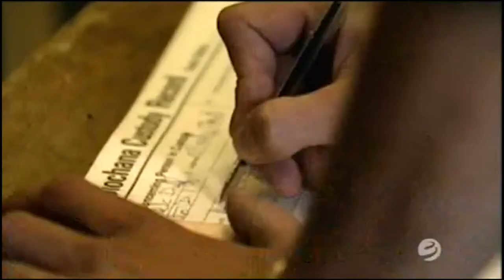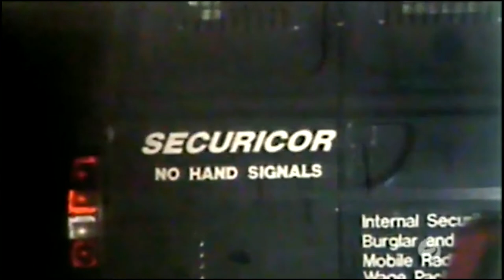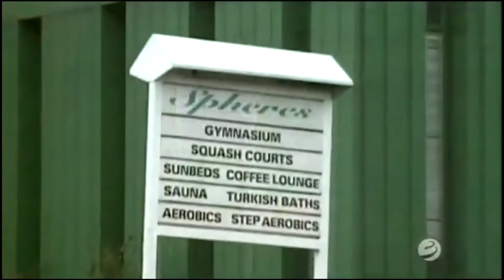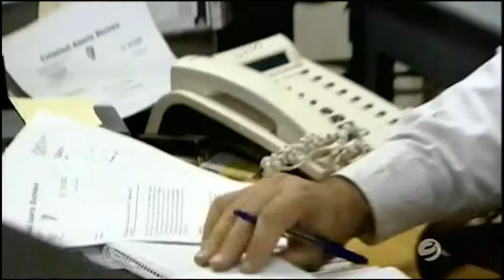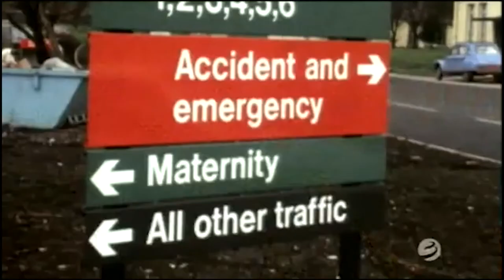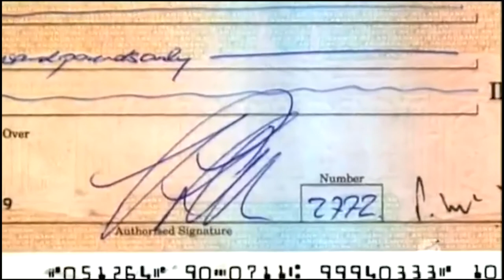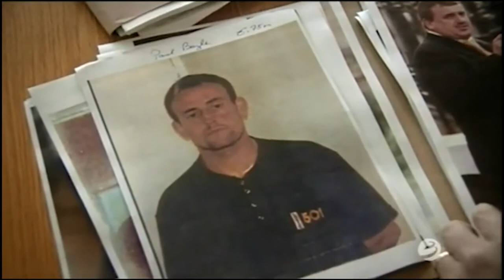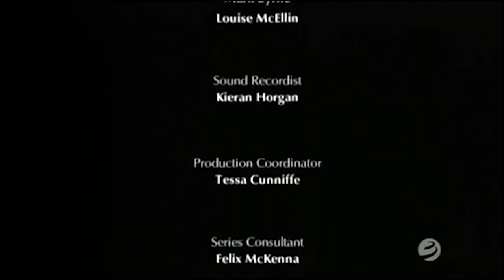Criminal Assets Bureau Dirty Money Episode 4 Operation Alpha Gerry Hutch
Dirty Money: The Story of the Criminal Assets Bureau was an Irish crime program broadcast on TV3 at 10pm on Monday nights. The show began on 25 February and ended on 3 April 2008. The series comprised six one-hour episodes examining the role of the Criminal Assets Bureau (CAB). The program was presented and narrated by the then Sunday World journalist Paul Williams.[1] Williams explores what led to the establishment of the multi-agency Bureau and interviews the people who played a big part in the formation of the bureau.[2]

The series was released on DVD in the run up to Christmas 2008. The programme began a repeat broadcast on 6 January 2009, ending on 9 February 2009.